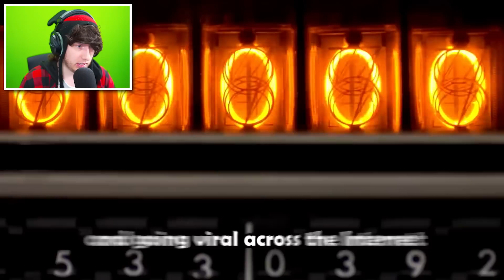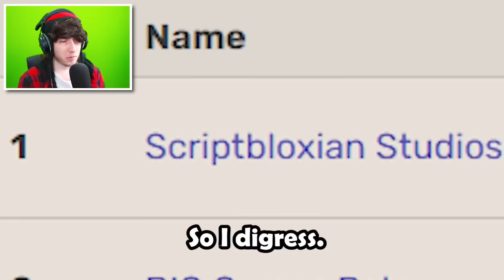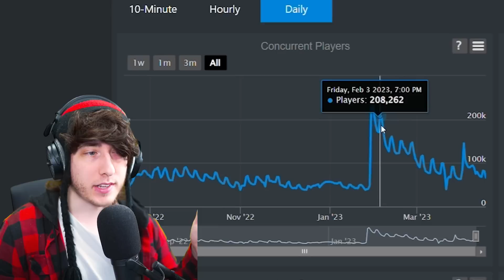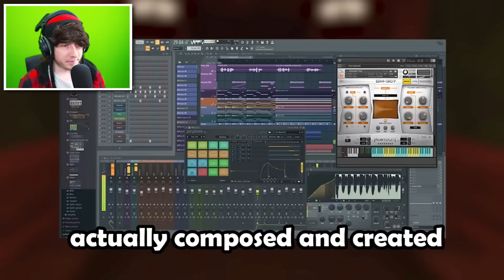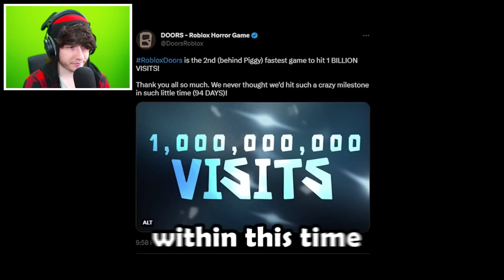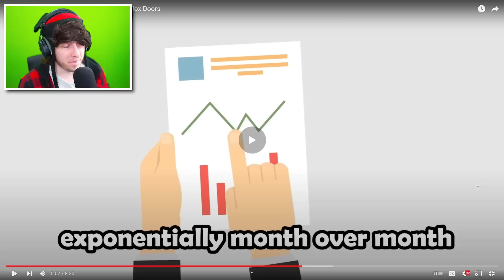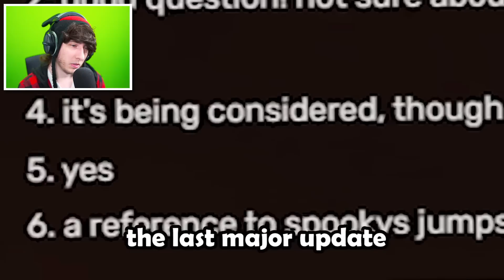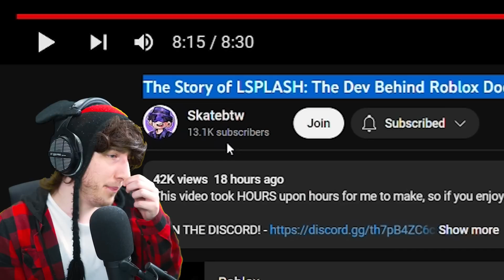The Story of LSPLASH: The Dev Behind Roblox Doors | KreekCraft Reacts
KreekCraft Reacts to The Story of LSPLASH: The Dev Behind Roblox Doors by @skatebtw